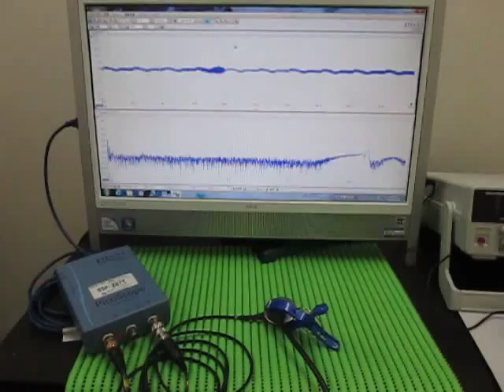超音波実験 Ultrasonic experiment